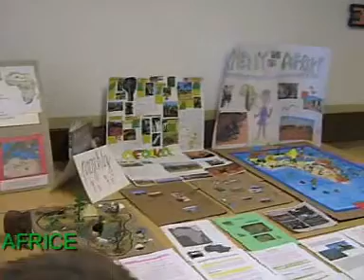Den otevřených dveří 2007 - výstava - zeměpis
Základní škola Přeštice